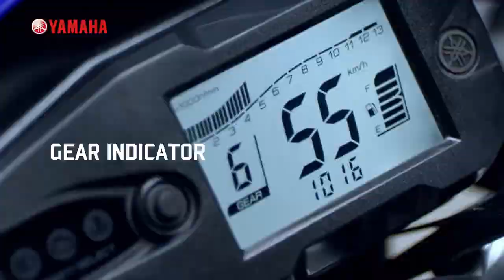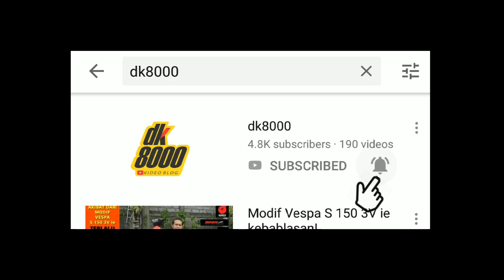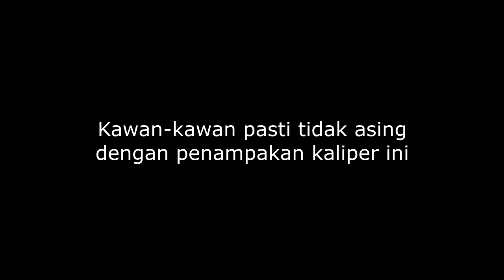PILIH GAYA ATAU FUNGSI? KALIPER4PISTON I DK8000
Penggunaan kaliper 4 piston amat jamak dilakukan untuk modifikasi sektor pengereman. Pertanyaannya adalah apakah penggunaan kaliper 4 piston ini murni untuk safety atau hanya sekedar gaya? Kedua pilihan tersebut tidak ada yang salah Tapi yang pasti kedua pilihan tersebut dalam penggunaannya harus dilakukan penyesuaian dahulu dari yang sebelumnya hanya menggunakan kaliper standar.